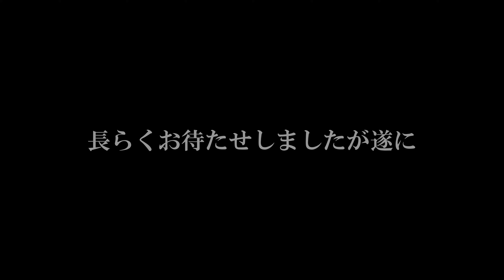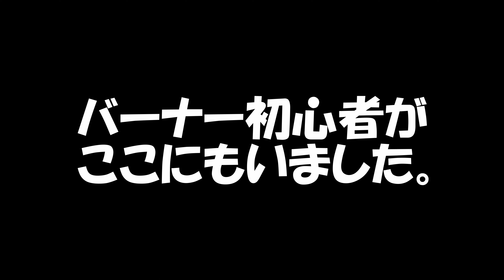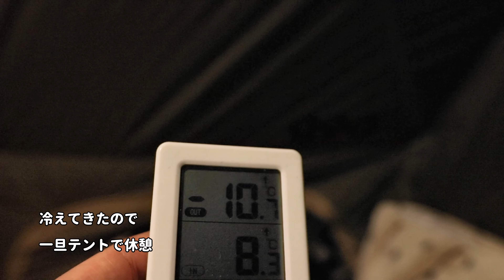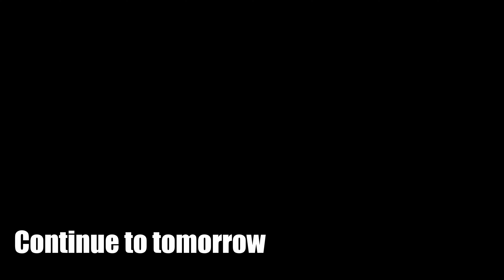【北海道雪中キャンプ】超インドア娘を連れて初の父娘雪中デュオキャンプ行ってきた。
これからまたぼちぼち更新していきます(｀･ω･´)ゞ

今回紹介した焼き網

使用したポタ電